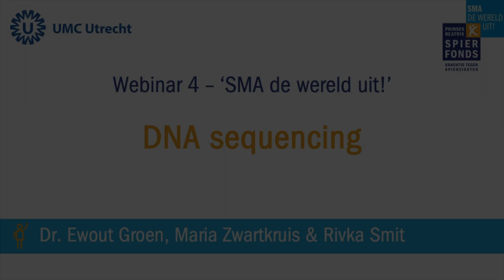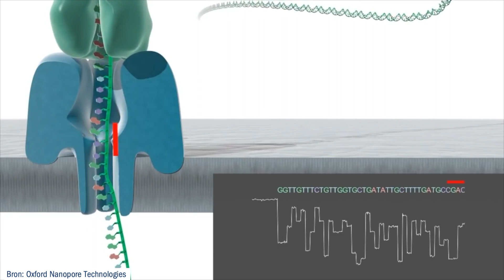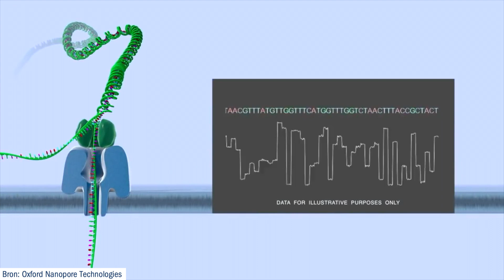SMA Webinar #4: DNA sequencing | SMA de wereld uit!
Samen met onderzoeker Maria Zwartkruis praat Rivka Smit over hoe DNA bij mensen met SMA precies onderzocht wordt. Dit wordt DNA sequencing genoemd. Voor dit kostbare onderzoek is veel geld nodig. Dus help mee, kom in actie en doneer voor onderzoek